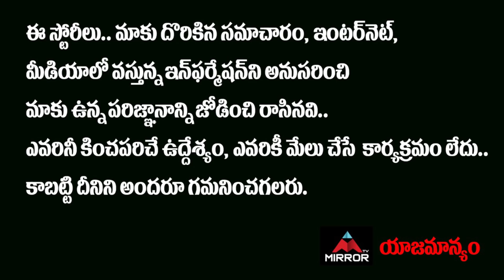అమెరికా కి చైనా దిమ్మ తిరిగే కౌంటర్..పతాక స్థాయికి విబేధాలు | America on China | Mirror TV Channel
అమెరికాకి చైనా
దిమ్మ తిరిగే కౌంటర్..
పతాక స్థాయికి విబేధాలు
తాడే పేడో తేల్చుకోవడానికి రెడీ..!!

America on China